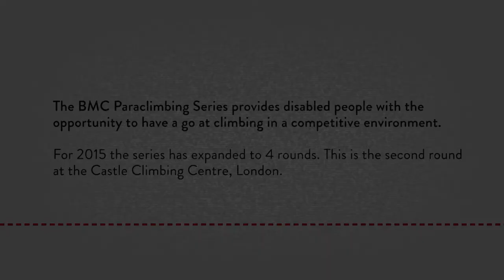BMC Paraclimbing Series 2015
A short film of round two of the BMC Paraclimbing Series 2015 at the Castle Climbing Centre, London.

The BMC Paraclimbing Series 2015 was organised by the BMC, Mountaineering Scotland, Link4life, OnThisRoc, Manchester Climbing Centre, Newcastle Climbing Centre, Edinburgh International Climbing Arena and the Castle Climbing Centre, London.

This is a series of events to provide disabled people with an opportunity to have a go at climbing in a competitive environment.

Don't want to miss out on the climbing competition action? Whether you're a competitor, spectator or volunteer, sign up to the climbing calendar mailing list to get reminders for comp registrations, and start times